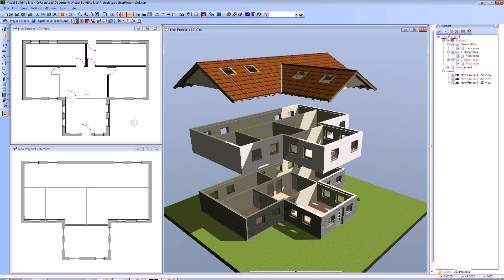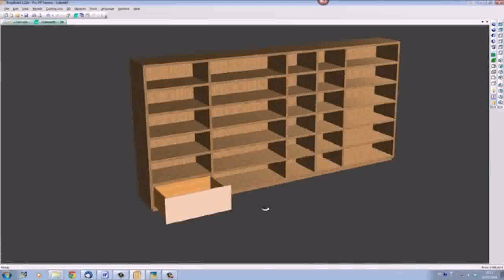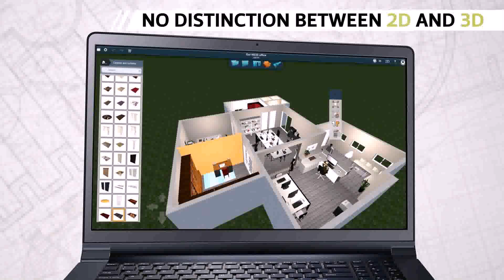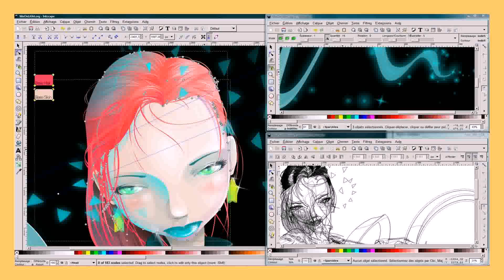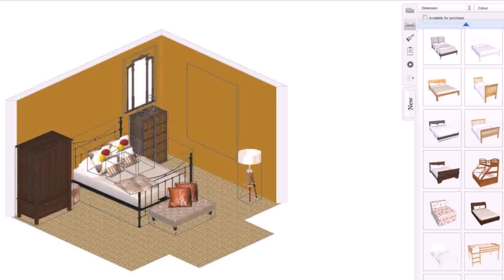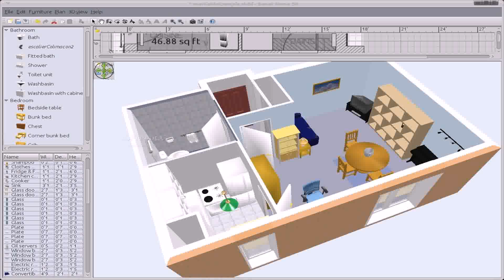Easy Home Design Software Mac